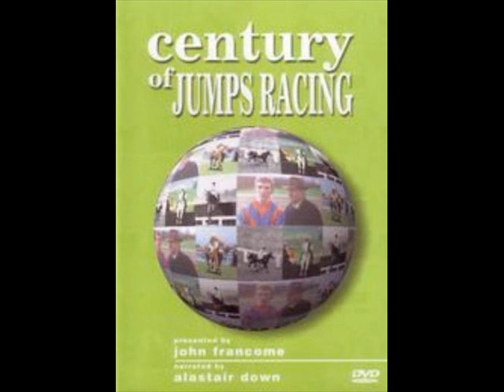Century Of Jumps Racing (Main Menu)